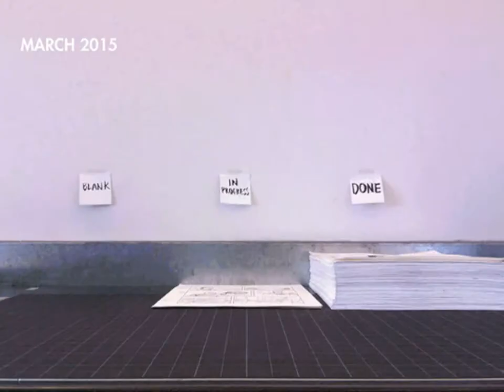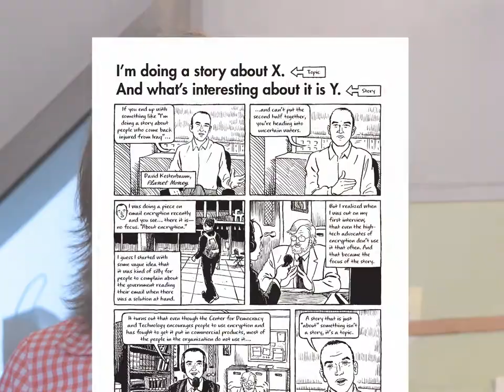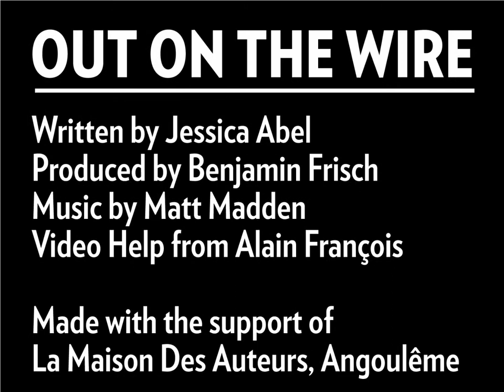Out on the Wire